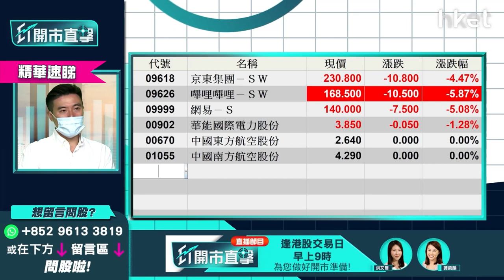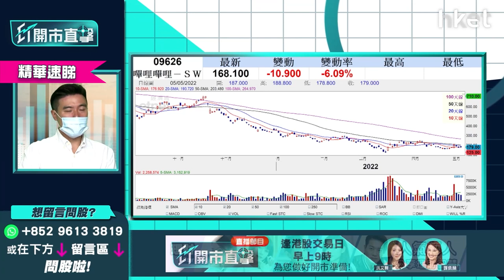【ET開市直擊】（精華）中概股摘牌風波自保策略：揀股睇實1個條件、3隻科技股可考慮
*重溫《ET開市直擊》美股道指挫逾千點＋摘牌風波再起　港股有幾危？*